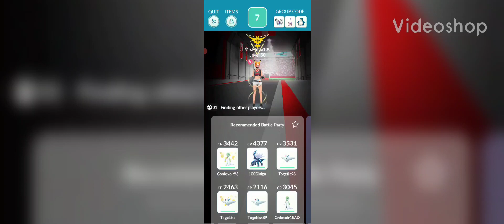SOLO GUZZLORD RAID || POKÉMON GO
Have you caught a Guzzlord yet???

xoxoxoxo
MrsMime100

Camera: Panasonic Lumix G85, 12-60mm Lens
Mic: Rode VideoMicro
Old Camera: Canon PowerShot SX610
New Phone: OnePlus 9
Old Phone: Sony Xperia XZ Premium
Screen Recording App: AZ Screen Recorder
Editing Software: VSDC Free Video Editor